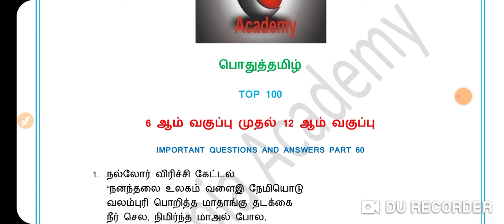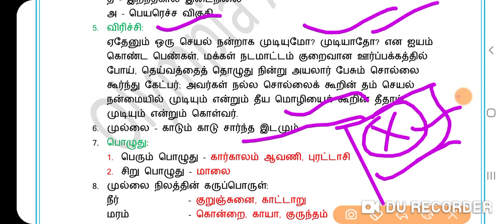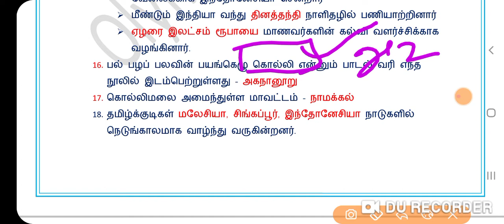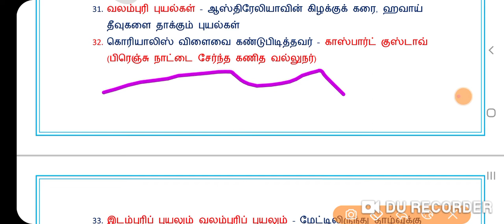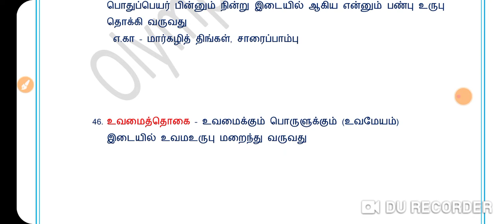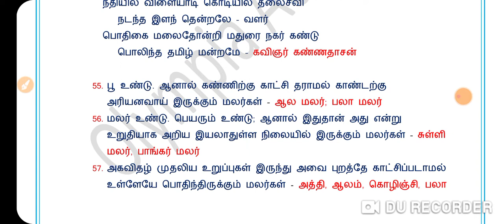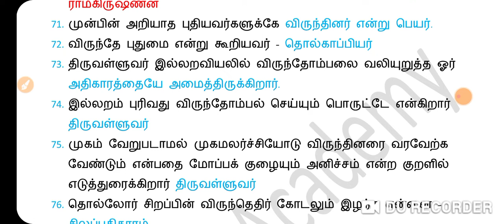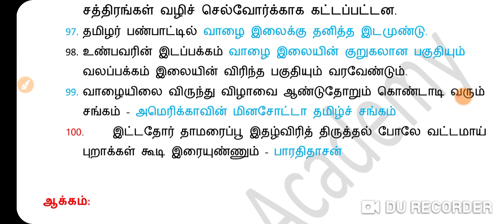TNPSC GROUP 1 2 4# GENERAL TAMIL# TOP 100 PART 60# TNEB# POLICE# SI# TET# FOREST GUARD#